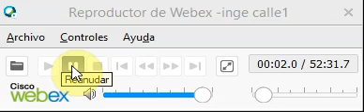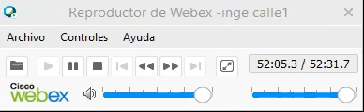Audio Ing Martin Calles Sesión 1